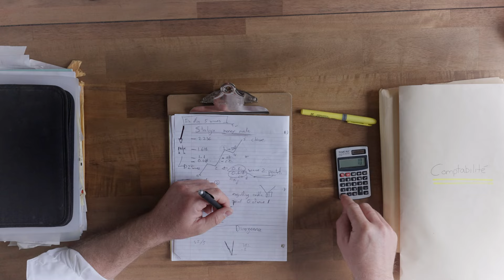Vivre votre rêve d'enfance c'est possible avec l'industrie du transport routier de marchandises!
On a besoin de travailleurs d'expériences qui souhaitent continuer à participer activement à la société tout en partageant leur expertise. Tu peux faire la différence et ton travail aura un réel impact sur la société.

L’industrie du camionnage a assurément une place pour toi.